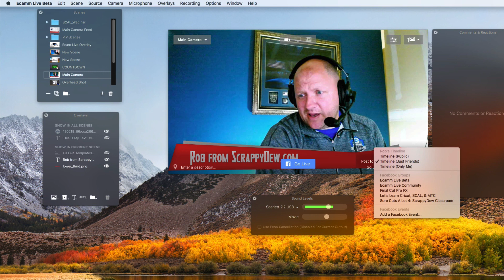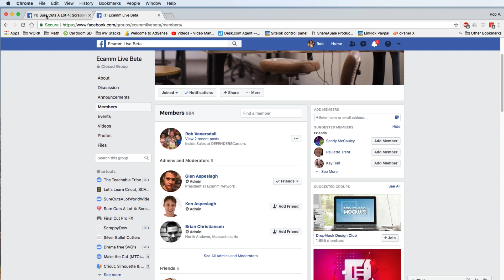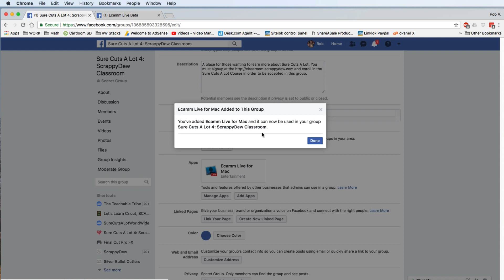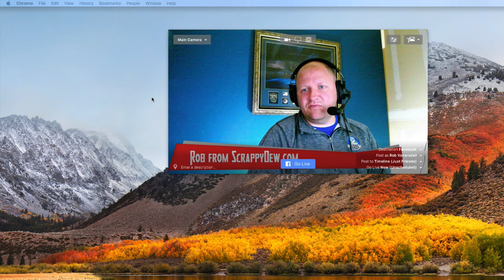Ecamm Live - Allowing App To Stream in Facebook Groups That You Don't Admin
This is a new requirement that FB as implemented and will allow Ecamm Live to work in FB groups.

Our Amazon Shopping Store for Ecamm Live